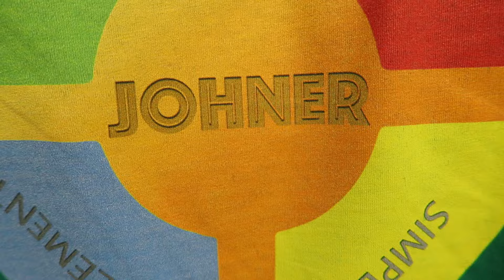Johner auf der Gamescom 2016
Einfach nur Johner auf der Gamescom 2016 ;-)

Für deine Unterstützung bin ich dir dankbar!
 - Schreibt mir Eure Fragen und Meinungen in die Kommentare
 - Mit einem kostenlosen Abo von "Einfach nur Johner" bist du dabei!

DANKE
Dein Johner